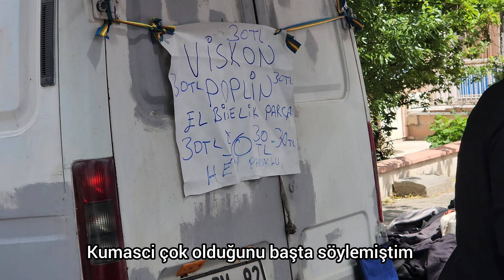BALIKESIR CUMARTESİ PAZARI 🛍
Selam arkadaşlar YouTube kanalima hosgeldiniz 🥰